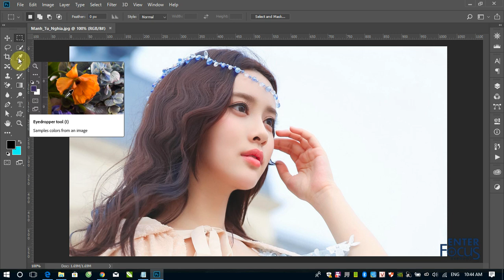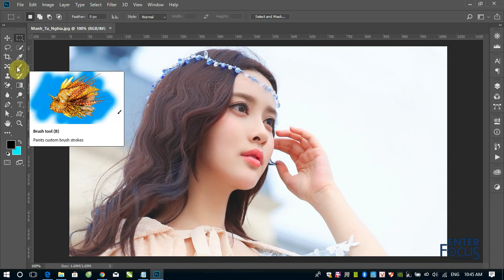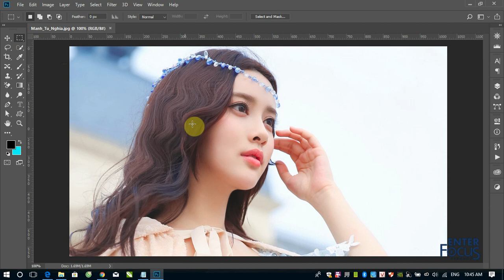Học Photoshop: Tắt bật tính năng mới Use Rich Tooltips trong Photoshop CC 2017-2018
Khi chúng ta đưa con trỏ chuột lên trên một công cụ trong hộp công cụ thì sẽ hiện lên một thẻ tên để mô tả về công cụ đó. Thứ hiện lên đó gọi là Tool Tip. Phiên bản Photoshop CC 2017 có một cải tiến mới, đó là bổ sung thêm một cửa sổ nhỏ mô tả tên, tác vụ và cách thực hiện của công cụ đó một cách sinh động. Cái đó được gọi là Rich Tool Tip. Video này sẽ hướng dẫn các bạn cách tắt hay bật tính năng mới Rich Tool Tip trong phiên bản Photoshop CC 2017 và các phiên bản mới hơn nữa